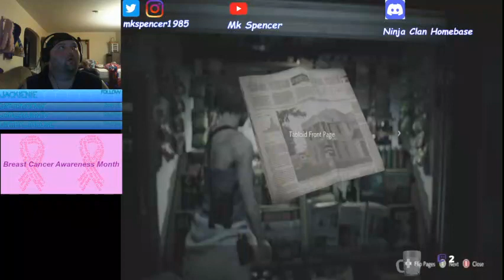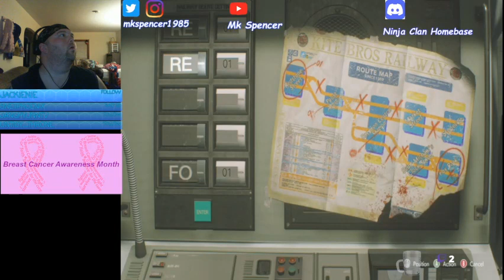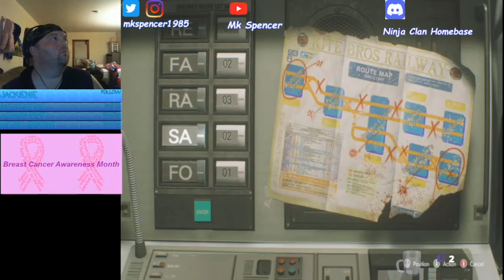Resident Evil 3 | Remake | XSX | Hallowstream | [!Marathon] [!charity]